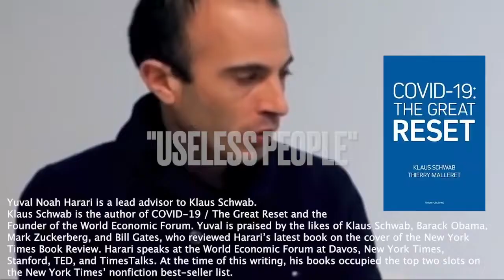Yuval Noah Harari Thinks Africans are "Useless" and "Worthless"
Yuval Noah Harari is advisoir to Klaus Schwab head of the World Econonic Forum who has openly stated that they have "penetrated the government cabinets" of most Western countries. His comments are those of a true megalomaniac bent on the death and destruction of human beings- Straight out of a horror story except this one is real.